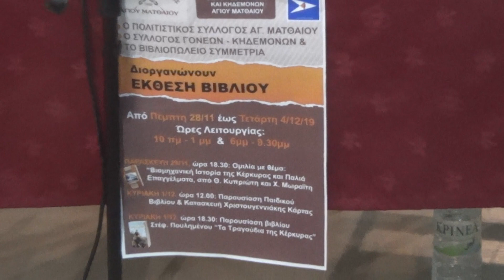'Τα Τραγούδια της Κέρκυρας'Παρ,Βιβλ.Στ.Πουλημένου-Άγ. Ματθαίος-Παραδοσιακό Τραγούδι Τμήμα Γυναικών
Πριν την παρουσίαση του βιβλίου του Στέφανου Πουλημένου με τον τίτλο που αναφέρεται παραπάνω από την εκδήλωση που διοργάνωσαν ο Πολιτιστικός Σύλλογος Αγίου Ματθαίου και οι .Συνεργάτες τους το βράδυ της 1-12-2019.!Πριν από αυτήν η Χορωδία Γυναικών του Πολιτιστικού Συλλόγου παρουσίασε κι αυτό το παραδοσιακό κερκυραικό τραγούδι με τίτλο 'Καληώρα νά'χουν οι ελιές'.!Χοροδιδάσκαλος ο  νέος ΧορAghios Mattheos Corfu Culture Event,Presentation of a book by Stefanos Poulhmenos with hte title'The Songs of Corfu',the Weomen traditional Songs Choir of Culture Club by a traditional corfiot Song.!Choirs Direction,Mr George Anthis.!